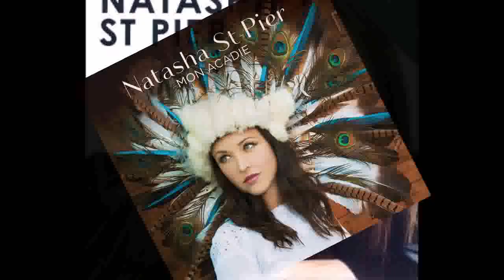Natasha St Pier ♫ 1 2 3 ♫ WS4Y ♫ ♪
♪ Paroles  ♪

Moi, je n'suis pas farouche mais j'embrasse pas sur la bouche.
Je préfère qu'on me saigne plutôt que de dire "je t'aime".
Je n'connais pas l'idylle, mais en un battement de cils
Je commence à m'y faire, je commence à vous plaire.
Un deux trois, oui c'est à toi mais
Oh, laissez Lucie faire, elle a besoin de plaire.
Un deux trois, non c'est pas toi mais
Dans les mains des experts, je vais me laisser faire.
Moi je suis libre comme l'air, on me désire, je me sers.
Le choix est bien difficile entre ces garçons faciles.
Je vis sans états d'âme et les dames m'envient.
J'abuse de tous mes charmes et je désobéis.